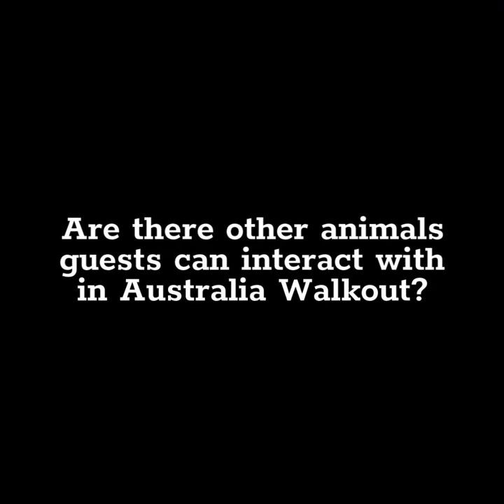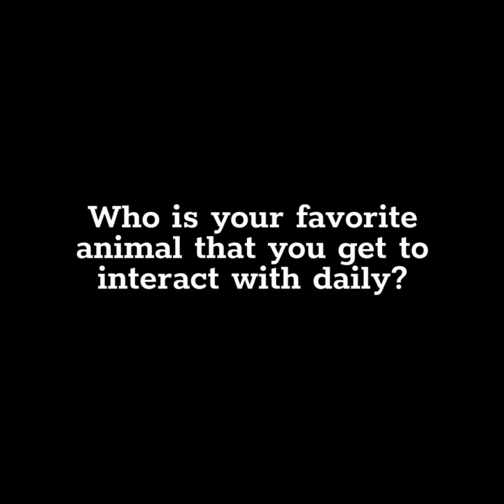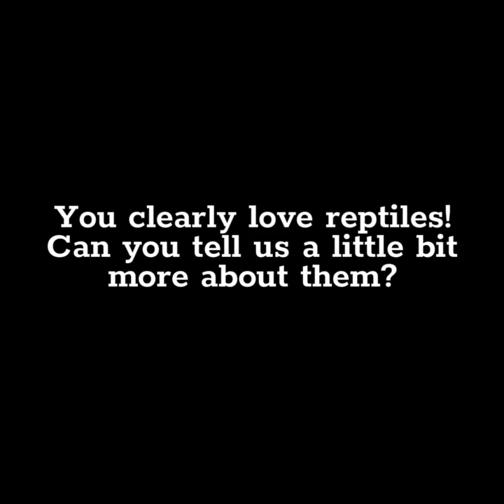Waterhole Staff Profile - Bailey - May 2018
Want to meet a tree kangaroo, train a wallaby and feed a chameleon?
Join us on a tour of Australia Walkabout for our May staff profile!